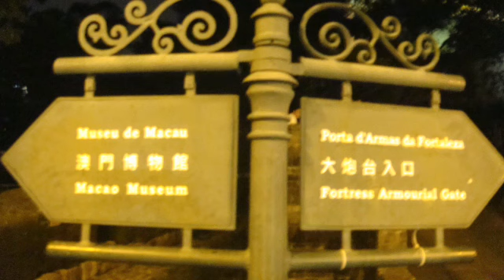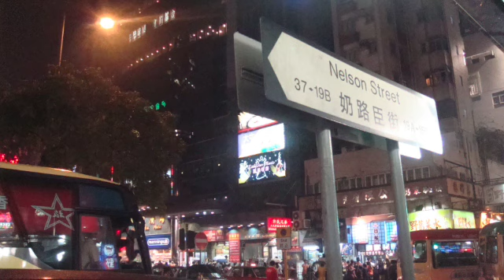深圳・香港・マカオの旅 深圳 香港 マカオ2008:10:07~ SD 480p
香港、マカオ、深圳という躍動的なエリアでの様子をご紹介しています。マカオの世界文化遺産も訪問しました。